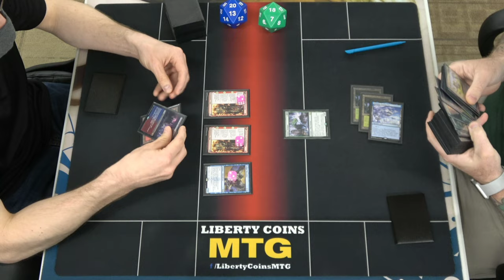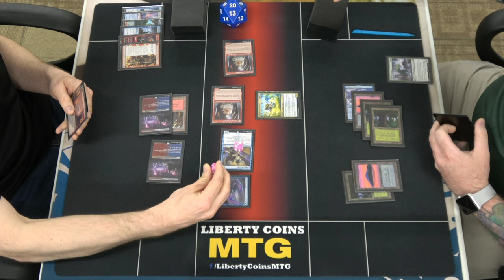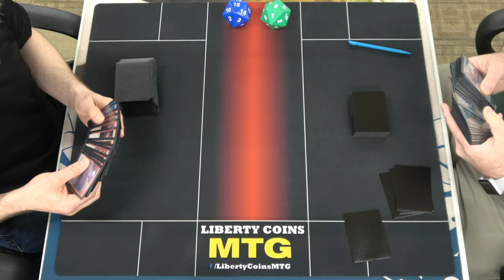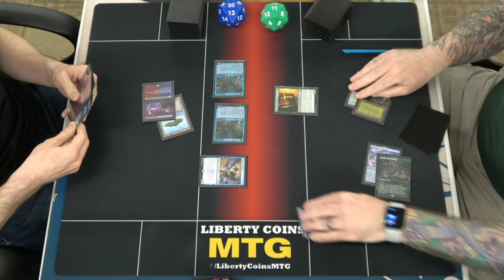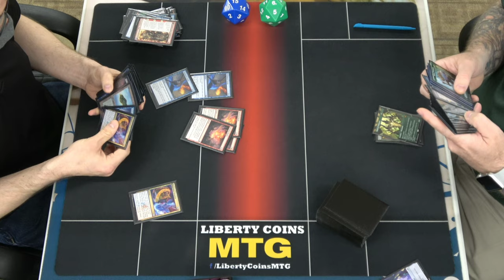Izzet Delver vs Simic Ramp | FNM 05-20-22 | Round 1